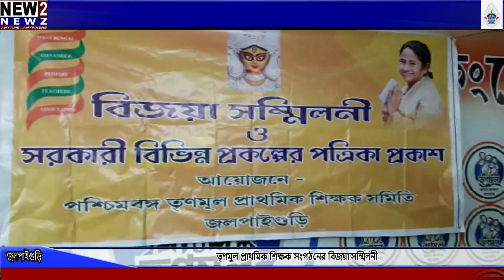তৃণমুল প্রাথমিক শিক্ষক সংগঠনের বিজয়া সম্মিলনী